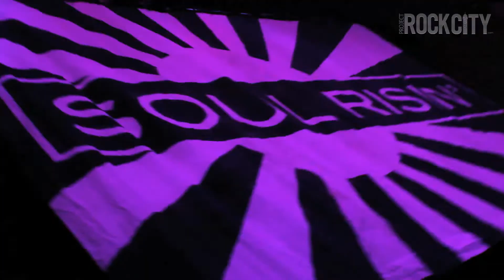Soul Risin'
Soul Risin' starts us off with a great show!